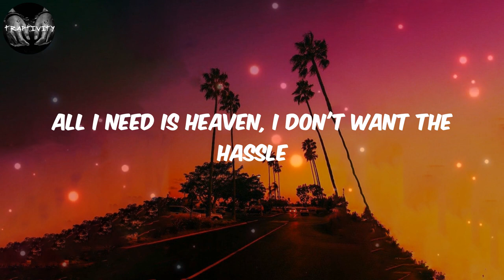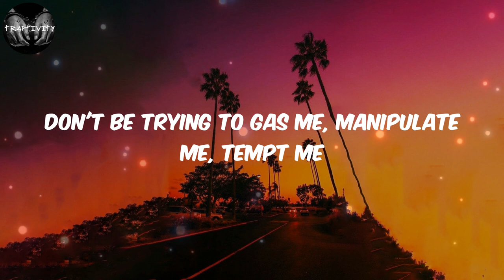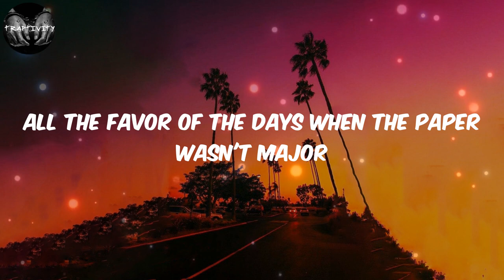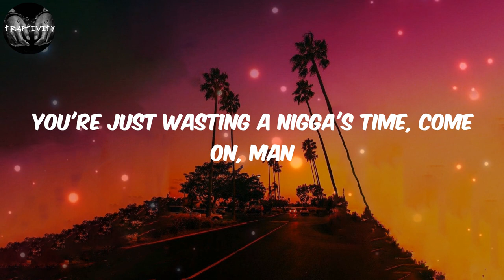DMX - Bath Salts (Lyrics)